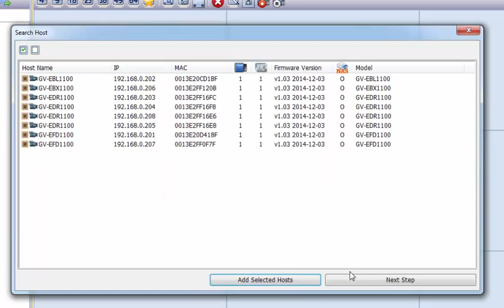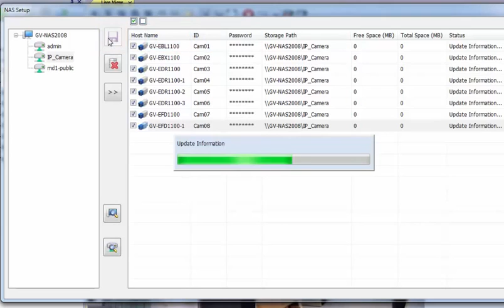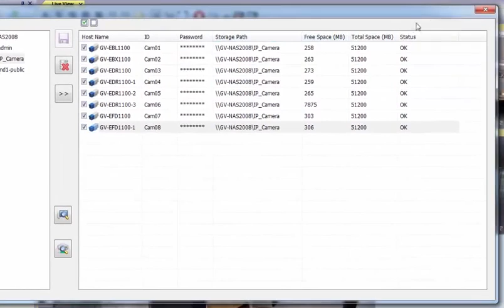Recording IP Cameras to GV-NAS System through GV-Edge Recording Manager - Windows Version